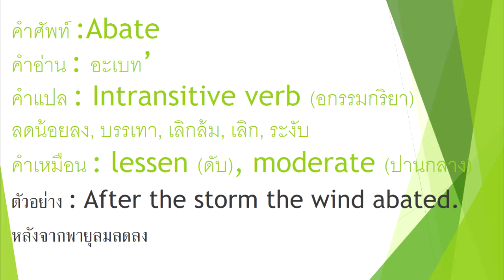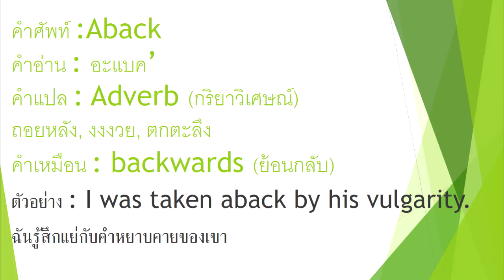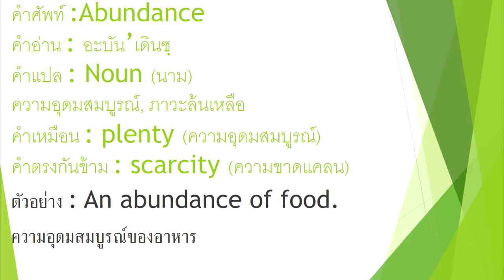words 1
คำศัพท์ทั่วไป
1.Abate
2.Abandon
3.Aback
4.Abiding
5.Abundance
จากหนังสือ
1. หนังสือ "SE-ED'S MODERN ENGLISH-THAI DICTIONARY"